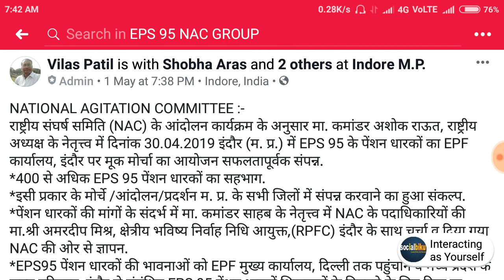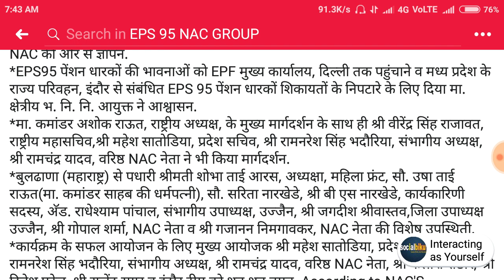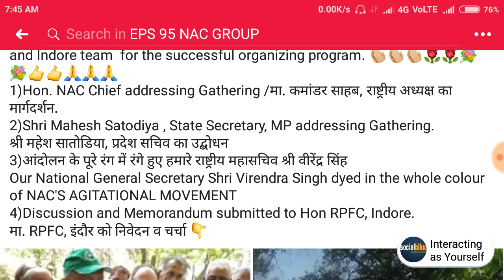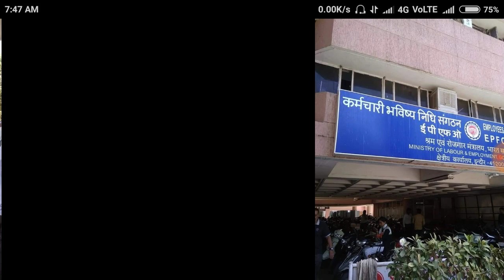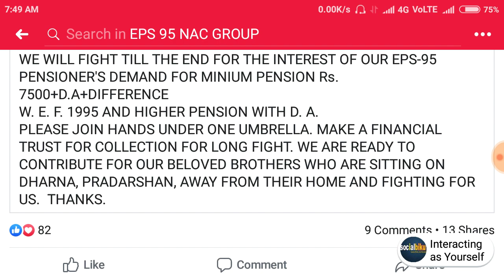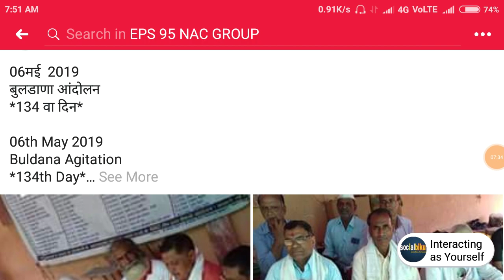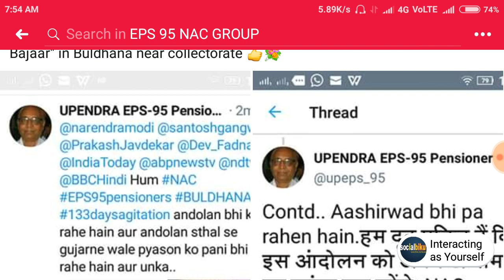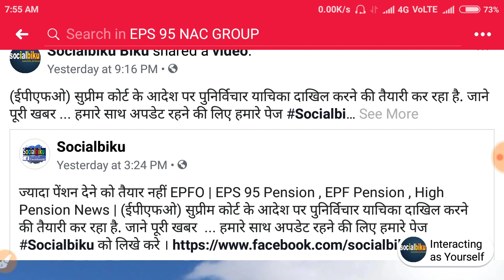EPS 95 Pensioners doing Buldana Agitation since 140 Days| EPS-95 Pension must be hike|Today Latest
EPS 95 Pensioners doing Buldana Agitation since 140 Days by NAC | EPS-95 Pension must be hike | Today Latest 2019

NATIONAL AGITATION COMMITTEE :-
राष्ट्रीय संघर्ष समिति (NAC) के आंदोलन कार्यक्रम के अनुसार मा. कमांडर अशोक राऊत, राष्ट्रीय अध्यक्ष के नेतृत्त्व में दिनांक 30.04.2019 इंदौर (म. प्र.) में EPS 95 के पेंशन धारकों का EPF कार्यालय, इंदौर पर मूक मोर्चा का आयोजन सफलतापूर्वक संपन्न.
*400 से अधिक EPS 95 पेंशन धारकों का सहभाग.
*इसी प्रकार के मोर्चे /आंदोलन/प्रदर्शन म. प्र. के सभी जिलों में संपन्न करवाने का हुआ संकल्प.
*पेंशन धारकों की मांगों के संदर्भ में मा. कमांडर साहब के नेतृत्त्व में NAC के पदाधिकारियों की मा.श्री अमरदीप मिश्र, क्षेत्रीय भविष्य निर्वाह निधि आयुक्त,(RPFC) इंदौर के साथ चर्चा व दिया गया NAC की ओर से ज्ञापन.
*EPS95 पेंशन धारकों की भावनाओं को EPF मुख्य कार्यालय, दिल्ली तक पहुंचाने व मध्य प्रदेश के राज्य परिवहन, इंदौर से संबंधित EPS 95 पेंशन धारकों शिकायतों के निपटारे के लिए दिया मा. क्षेत्रीय भ. नि. नि. आयुक्त ने आश्वासन.
*मा. कमांडर अशोक राऊत, राष्ट्रीय अध्यक्ष, के मुख्य मार्गदर्शन के साथ ही श्री वीरेंद्र सिंह राजावत, राष्ट्रीय महासचिव,श्री महेश सातोडिया, प्रदेश सचिव, श्री रामनरेश सिंह भदौरिया, संभागीय अध्यक्ष, श्री रामचंद्र यादव, वरिष्ठ NAC नेता ने भी किया मार्गदर्शन.
*बुलढाणा (महाराष्ट्र) से पधारी श्रीमती शोभा ताई आरस, अध्यक्षा, महिला फ्रंट, सौ. उषा ताई राऊत(मा. कमांडर साहब की धर्मपत्नी), सौ. सरिता नारखेडे, श्री बी एस नारखेडे, कार्यकारिणी सदस्य, अॅड. राधेश्याम पांचाल, संभागीय उपाध्यक्ष, उज्जैन, श्री जगदीश श्रीवास्तव,जिला उपाध्यक्ष उज्जैन, श्री गोपाल शर्मा, NAC नेता व श्री गजानन निमगावकर, NAC नेता की विशेष उपस्थिती.
*कार्यक्रम के सफल आयोजन के लिए मुख्य आयोजक श्री महेश सातोडिया, प्रदेश सचिव, श्री रामनरेश सिंह भदौरिया, संभागीय अध्यक्ष, श्री रामचंद्र यादव, वरिष्ठ NAC नेता, श्री कैलाश राठोर, श्री दिनेश पटेल, श्री राजेंद्र सगर व इंदौर टीम को शत शत नमन. According to NAC'S AGITATIONAL Movement and as per directives of Hon. Commander Ashok Raut, National President, Silent long March of EPS 95 PENSIONERS at EPF Office Indore (MP) successfully concluded on Dtd. 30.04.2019.
* More than 400 EPS 95 pension holders participated in this Agitation.
* This type of Silent Morcha / Demonstration / Agitation will be organized in all districts of MP.
* NAC Team in the leadership of Hon Ashok Raut, NAC Chief discussed the EPS95 PENSIONER'S issues with Hon. Amardeep Mishra, RPFC Indore and submitted Memorandum to him.
* The RPFC Indore assured to inform regarding sentiments /unrest among EPS95 pension holders to EPF Head Office, Delhi and for resolving the issues of MPRTC's EPS-95 PENSIONER'S pertaining to EPFO Indore.
*NAC Chief Hon Commander Sir was main Speaker.
*Shri Virendra Singh Rajawat, National Secretary General, Mr. Mahesh Satodiya, State Secretary, Mr. Ramnaresh Singh Bhadauria, Circle President, Shri Ram Chandra Yadav, Senior NAC leader also addressed gathering.
* Special presence of (Buldhana, MS Team) Mrs. Shobha Tai Aras President, Mahila Front, Mrs. Usha Tai Raut(wife of Hon. NAC Chief) , Mrs. Sarita Narkhede, Shri B. S. Narkhede, Executive Member, Adv. Radheshyam Panchal, Circle Vice President, Ujjain, Mr. Jagdish Shrivastav, District Vice President Ujjain, Shri Gopal Sharma, NAC leader and Mr. Gajanan Nimgaonkar, NAC Leader.
* Special Thanks to Chief organizer Mr. Mahesh Satodiya, State Secretary, Mr. Ramnaresh Singh Bhadauriya, Circle President, Mr. Ram Chandra Yadav, Senior NAC leader, Shri Kailash Rathore, Mr. Dinesh Patel, Mr. Rajendra Sagar and Indore team for the successful organizing program. 👏🏼👏🏼👏🏼🌹🌹💐💐👍👍🙏🙏🙏
1)Hon. NAC Chief addressing Gathering /मा. कमांडर साहब, राष्ट्रीय अध्यक्ष का मार्गदर्शन.
2)Shri Mahesh Satodiya , State Secretary, MP addressing Gathering.
श्री महेश सातोडिया, प्रदेश सचिव का उद्बोधन
3)आंदोलन के पूरे रंग में रंगे हुए हमारे राष्ट्रीय महासचिव श्री वीरेंद्र सिंह
Our National General Secretary Shri Virendra Singh dyed in the whole colour of NAC'S AGITATIONAL MOVEMENT
4)Discussion and Memorandum submitted to Hon RPFC, Indore.

info :

My Laptop

My Mobile

My Mic and Ear Phone

I want to Buy